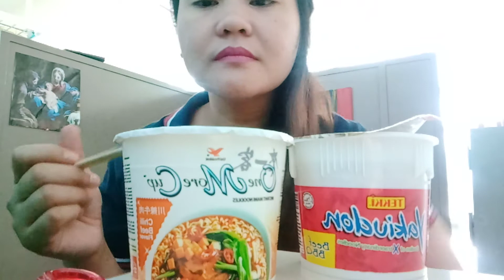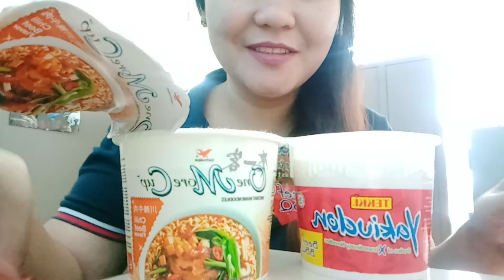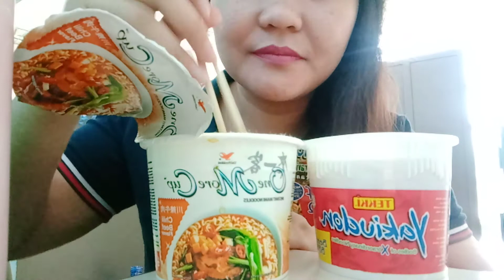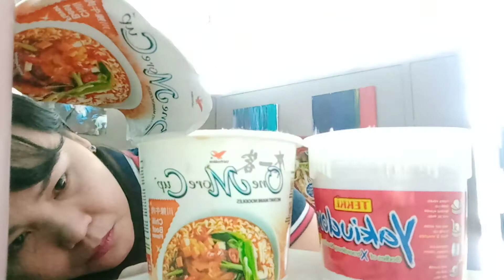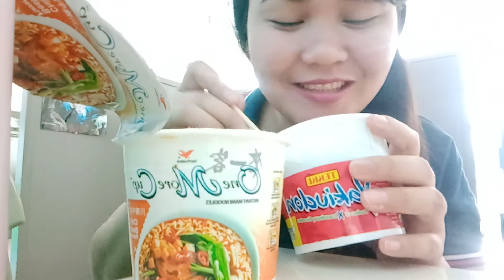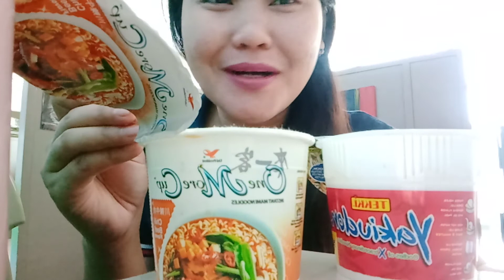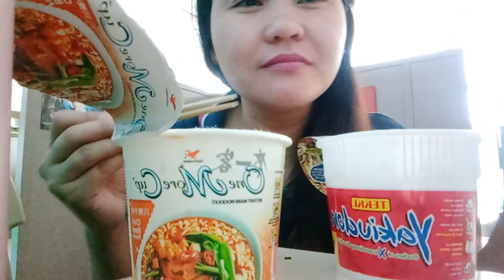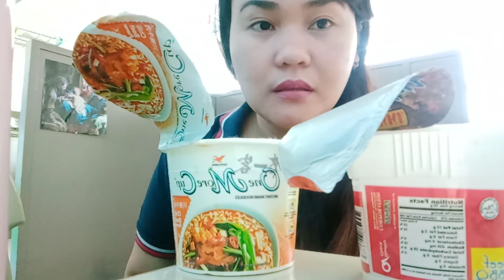Instant noodles is Life 😁🤭